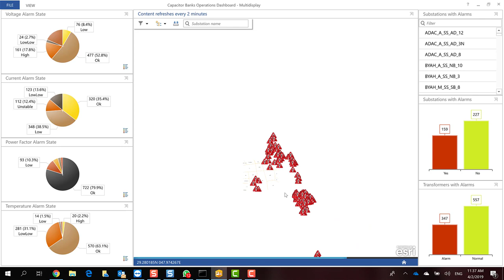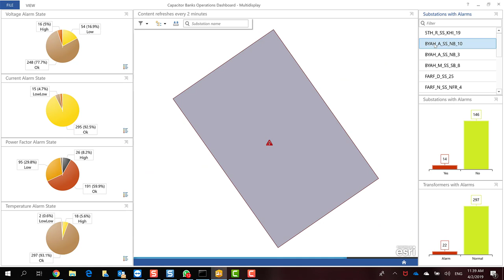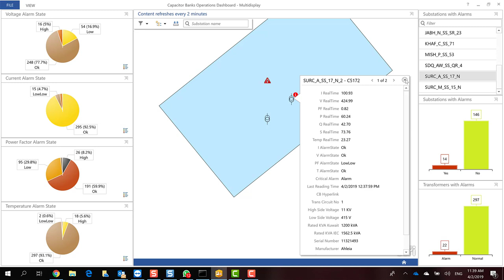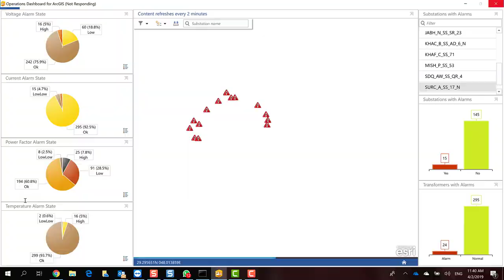MEW-GIS collecting Data from aspentech InfoPlus 21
This project is for Ministry of Electricity and Water in Kuwait